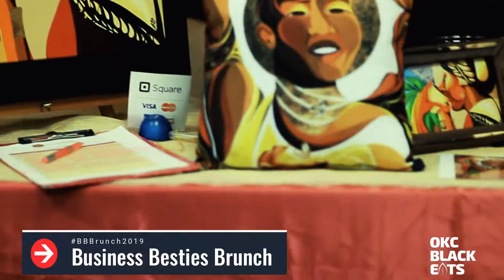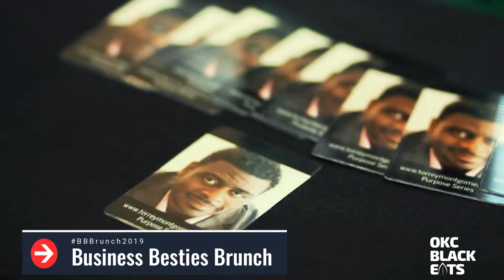Business Besties Brunch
Business Besties Brunch is the brainchild of Nicole Lashonna, Designer & Majesty of Simply Wright Event Planning LLC. I was fortunate to be one of the guest speakers. The energy in the room was contagious. Entrepreneurs were creating connecting and pouring words of encouragement into each other. BBBrunch2019 was electric. Yesterday was special!

Cinematographer - Apollo & OKC Black Eats
Catering - Kings Catering & Cuisine / Brielle's Bistro